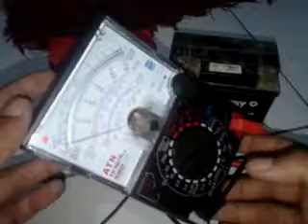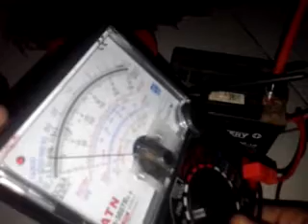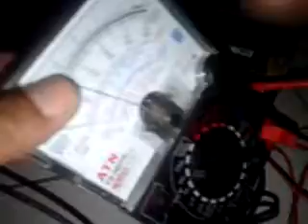Cek pengisian aki motor || cara menggunakan avo meter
cek pengisian aki motor,vixion,vixion old,cara menggunakan avo meter,cek kelistrikan vixion